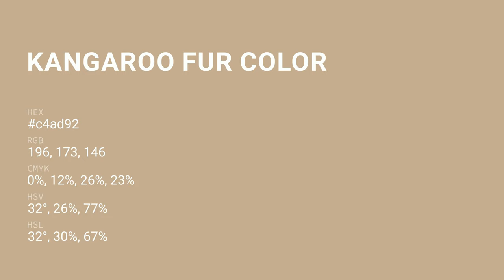Kangaroo Fur color c4ad92 hex color - Brown color - Cool color c4ad92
What color is Kangaroo Fur ? c4ad92 hex color - Brown color - Cool color c4ad92

Hex c4ad92 Color Code is also known as Kangaroo Fur color.

Hex c4ad92 Color code in RGB color code model is created after adding 76.86% red color, 67.84% green color and 57.25% blue color.
Hex c4ad92 Color code in CMYK color (process color) code model is generated after subtraction of 0% cyan, 11% magenta, 25% yellow and 23% black.